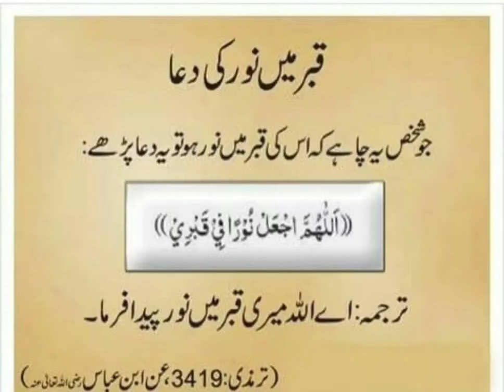Qabar mein Noor ki dua